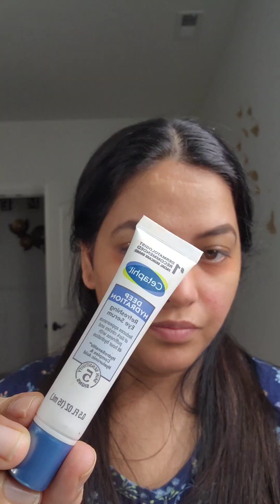no makeup MAKEUP look no filter no edit if you have problem to overmakeup in salon try it.